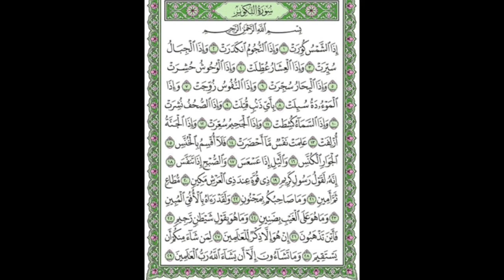Tafsiirka Quraanka Surah Al-Infitar lyo Surah At-Takwir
Tafsiirka Quraanka Surah Al-Infitar lyo Surah At-Takwir Sheikh Mohammad Abdi Umal lyo Sheikh Abdi-Rashid Ali Sufi